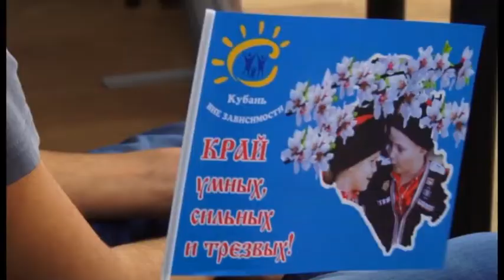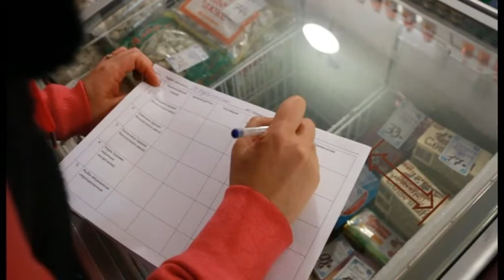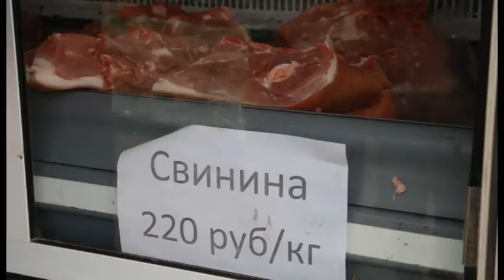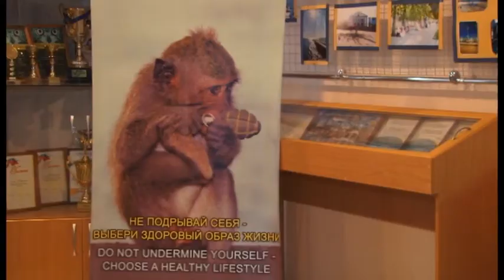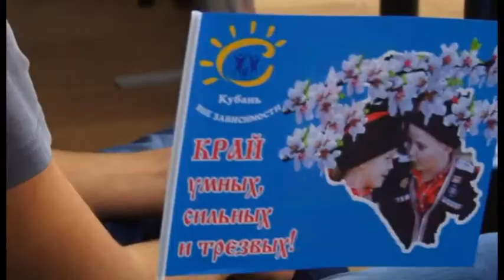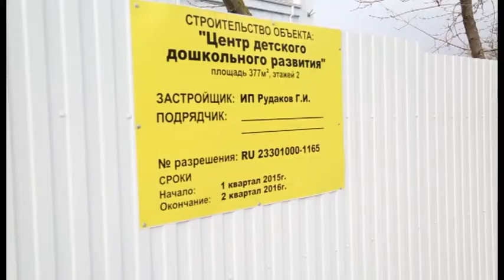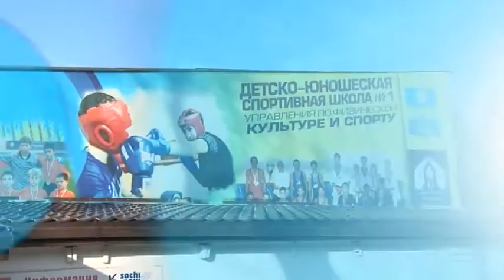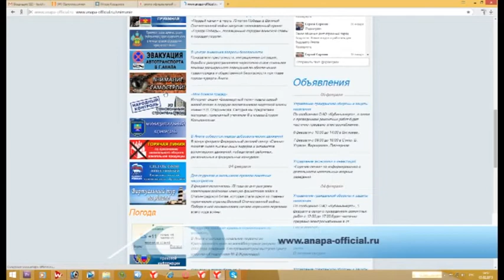Итоги недели "Анапа Регион" от 6 февраля 2015 года